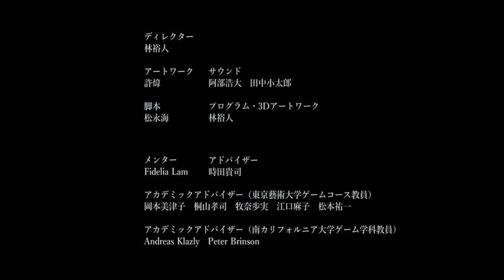Fragile | Trailer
妻を失い、悲しみにくれるおじいさん。飛来する新種のウィルス、犬と共に朽ちていく身体、 そして現れるあの日のおばあさん。
Game: Fragile

ディレクター: 林裕人
アートワーク: 許煒
脚本: 松永海
サウンド: 阿部浩大　田中小太郎
プログラム・3Dアートワーク: 林裕人

メンター: Fidelia Lam
アドバイザー: 時田貴司
アカデミックアドバイザー（東京藝術大学ゲームコース教員）
岡本美津子　桐山孝司　牧奈歩実　江口麻子　松本祐一
アカデミックアドバイザー（南カリフォルニア大学ゲーム学科教員）
Andreas Klazly　Peter Brinson

An old man grieves the death of his wife. He becomes afflicted with an unknown virus and his body deteriorates as does his dog’s. But then, his wife appears – the wife that he so sorely missed.

Director: Yuto Hayashi
Artwork: Wei Xu
Scenario: Kai Matsunaga
Sound: Kodai Abe　Kotaro Tanaka
Program・3D artwork: Yuto Hayashi

Mentor: Fidelia Lam
Adviser: Takashi Tokita
Academic adviser (TUA)
Mitsuko Okamoto, Takashi Kiriyama, Nahomi Maki, Asako Eguchi, Yuichi Matsumoto
Academic adviser (USC)